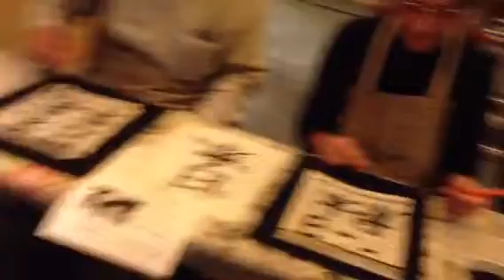2011 Nov 28th NISHIYAMARYOKAN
2011 Nov28th NISHIYAMARYOKAN lobby event